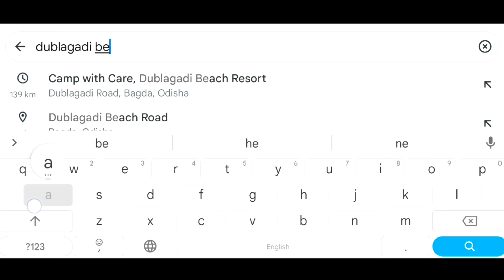ଦୁବଲାଗଡ଼ି🏖️ || Beach of Peace🏝️ || Dublagadi Beach enjoy with My Friends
Dublagadi Beach, jouta asuchi Balasore District re. Balasore ru Haldipada Road dei gole ahara distance rahichi 32 km . Mu au mo friends Mane misi aji ame jaithilu dublagadi Beach ku.sethi pahanchiba pare ame bahut samay dhari gadheilu. Full enjoy kalu.  Dublagadi Beach re dekhila Vali kichhi jinisha nahin. Hele Sethi apona gote jinisha paibe. Taha heuchi Santi, Calmness. Jou manaku besi janagaholi val lageni, semane ai Dublagadi Beach ⛱️ enjoy kariparibe. Aram re gadhei paribe,buli paribe, enjoy kariparibe. Ame samoste madhya Dublagadi Beach re Bahut enjoy kalu.

🛣️ DISTANCE LINKS:-

🚦Link 1
Shared route
From Balasore to Dublagadi Beach Resort via NH16/NH 316A.

1 hr 5 min (34 km)
1 hr 5 min in current traffic

1. Head southeast
2. Turn left onto Bidyut Marg
3. Turn right
4. Turn left
5. Turn left
6. Turn right onto the ramp to NH16/NH 316A
7. Take the exit toward Haldipada - Panchupada Rd
8. Turn right onto Haldipada - Panchupada Rd
9. Turn right onto Bahabalapur Muhana Rd
10. Turn right onto Dublagadi Rd
11. Turn left onto Dublagadi Bch Rd
12. Arrive at location: Camp with Care, Dublagadi Beach Resort

🚦Link 2
Shared route
From Balasore to Dublagadi Beach Road via Dublagadi Rd.

1 hr 6 min (26 km)
1 hr 6 min in current traffic

1. Head southeast
2. Turn right
3. At DSPK & ASSOCIATES, CHARTERED ACCOUNTANTS, continue onto FM College Rd/Proof Rd
4. Continue straight through Gadagadia Chowk onto Bateswar Road
5. Turn right onto Port Rd
6. Turn left onto Killa Pokhri Rd
7. Turn right
8. Turn left
9. Turn right
10. Turn left
11. Turn right
12. Turn left
13. Turn left
14. Turn right
15. Slight right
16. Turn right toward Baharda Main Rd
17. Turn left onto Baharda Main Rd
18. Turn left
19. Turn right
20. Turn left
21. Turn right onto Dublagadi Rd
22. Turn left onto Dublagadi Bch Rd
23. Arrive at location: Dublagadi Beach Road

⚠️ WARNING:-

🚫 Don't Resell
🚫 Don't Distribute
🚫 This Channel is Based on Standard YouTube Licence.